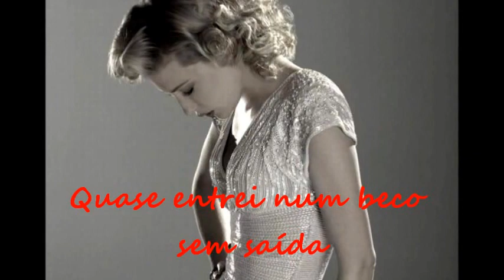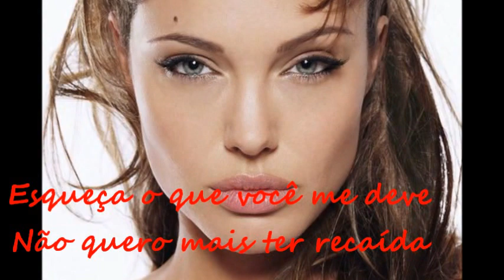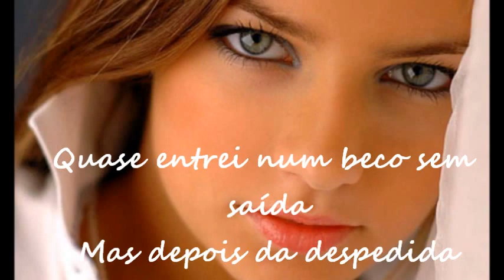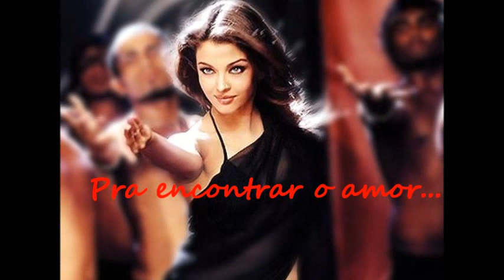COMBUSTÍVEL - ANA CAROLINA - TEMA DA NOVELA AMOR A VIDA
SIMPLESMENTE MAIS UMA VEZ ELA ARREBENTA , COMO SEMPRE .